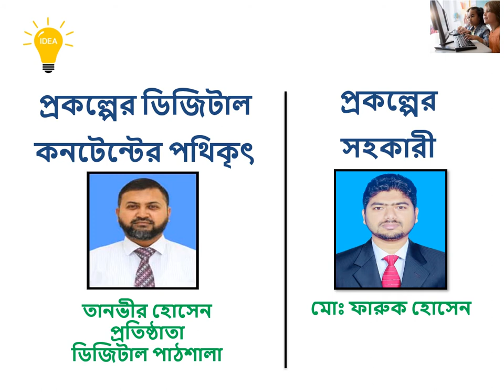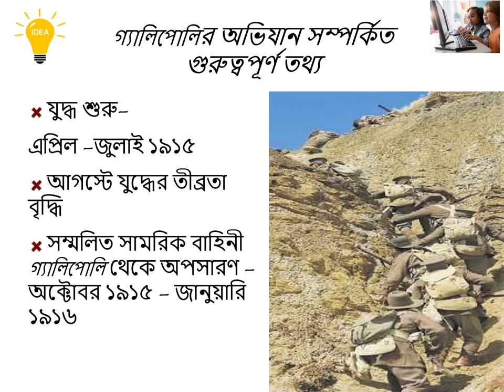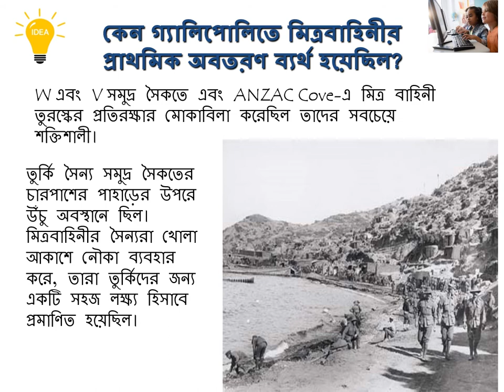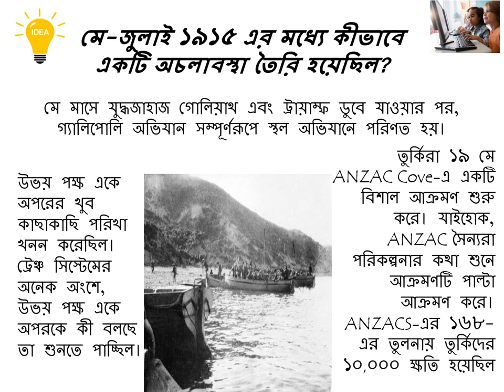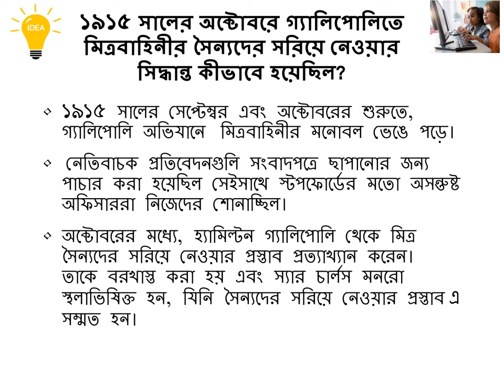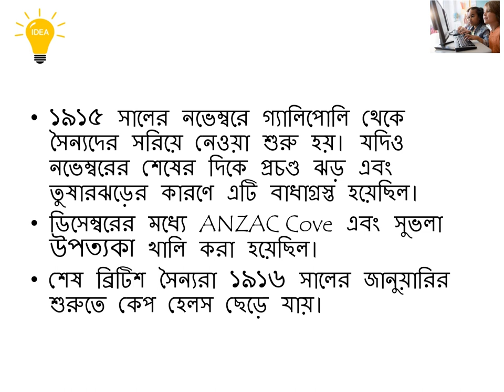The Battle of Galipoli in Bangla.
208 Views - Feb 7, 2024 80% . 4.04K/5K you like my contents?
The Battle of Galipoli in Bangla. In this video we used NCS music. Thanks to NCS music.